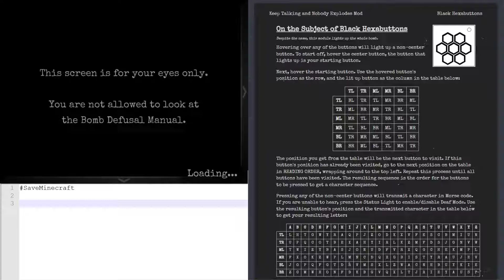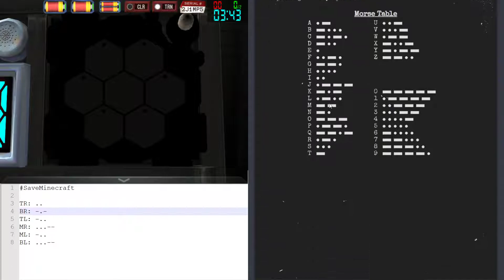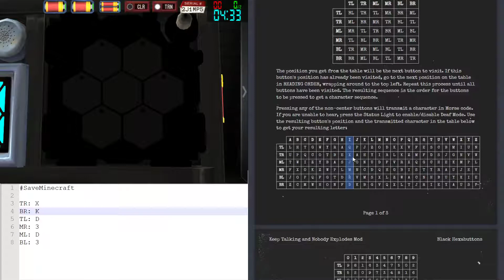KTANE - How to - Black Hexabuttons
Video tutorial of the Black Hexabuttons module in Keep Talking and Nobody Explodes.

Looking for people to play with?